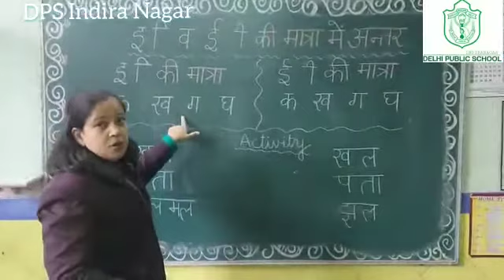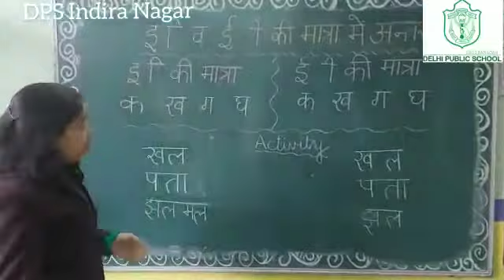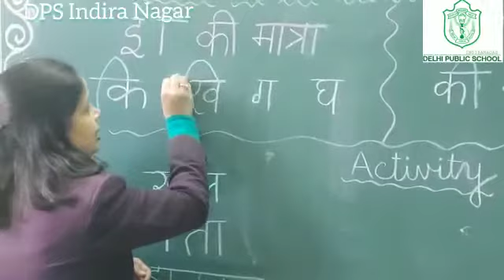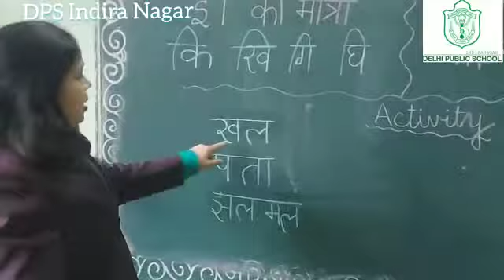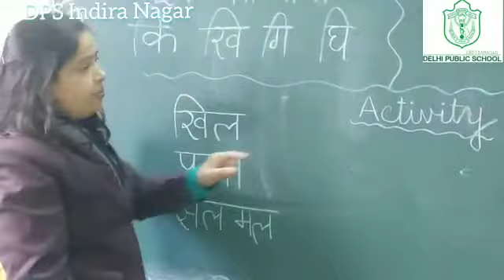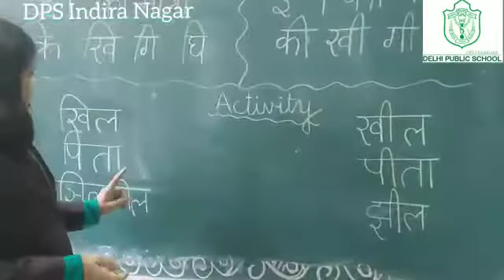इ व ई की मात्रा में अन्तर (४)